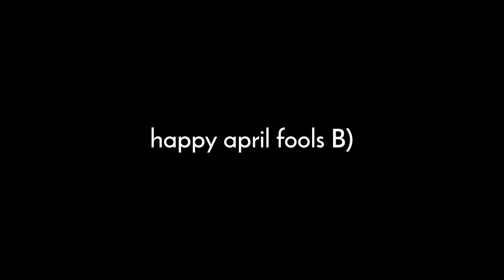*APRIL FOOLS* FREE INTROS ARE BACK!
w/